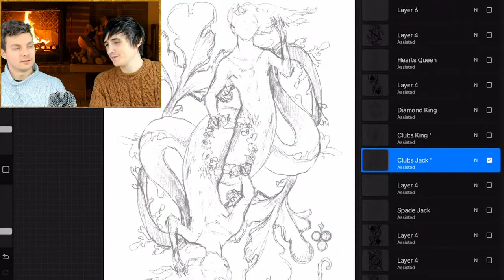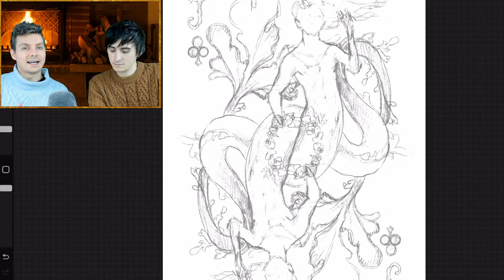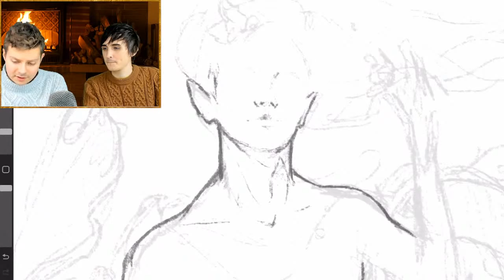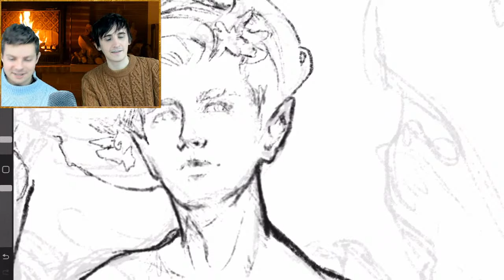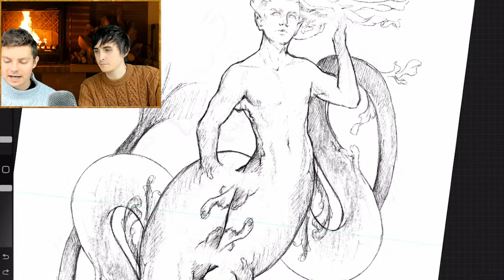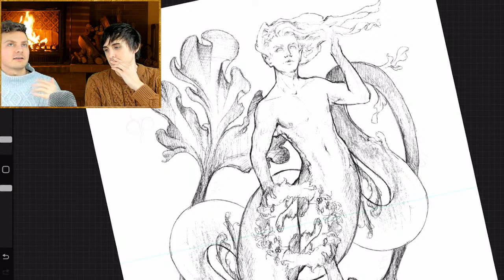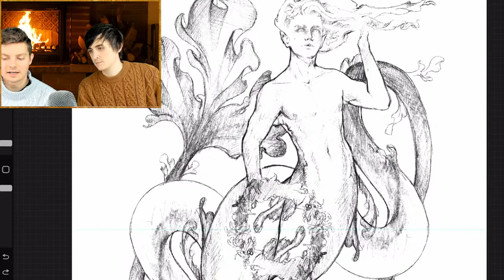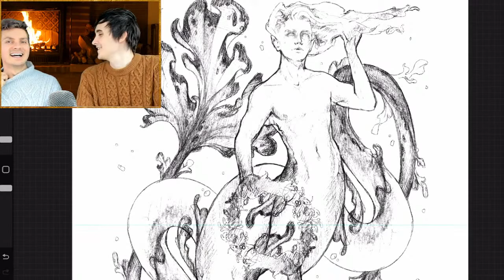First 2022 Stream - Starting my New Card Deck + Showing How to do it!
New Year, New Stream! Welcome to the first of the returning weekly Wednesday streams! And to kick it off, I'll be showing you all my plans for the new card deck, what goes into making a full illustrated project like this, and start on one of the cards live for you! Looking forward to chatting and let's start the new year strong!

- SUBSCRIBERS: My "Youtube Member" backers get access to 8 exclusive emotes to use in chat! And only for $2 and the warmest of thanks!

- General Kimberly Traditional Pencils (2H-4B)
- Orenz .2mm Mechanical Pencil (HB)
- Mono Zero Precision Eraser
- Kneaded Eraser

Etsy Shop